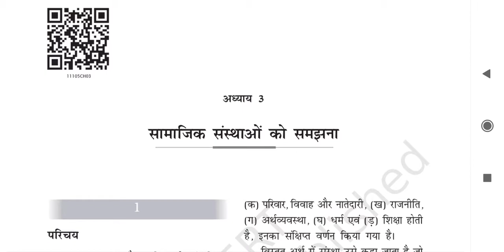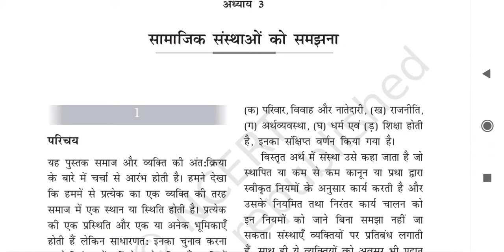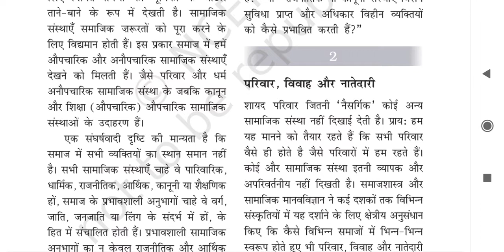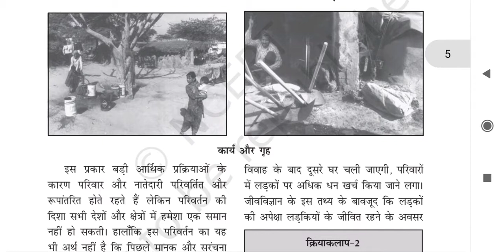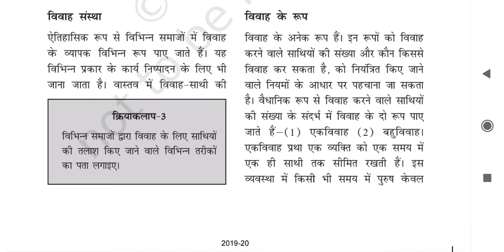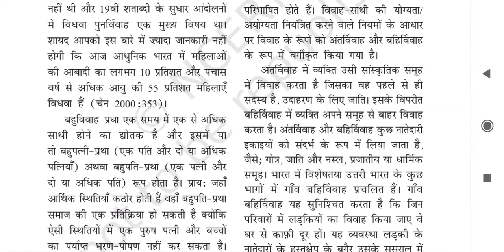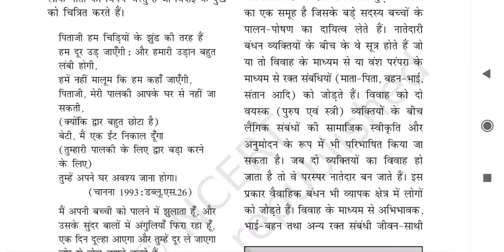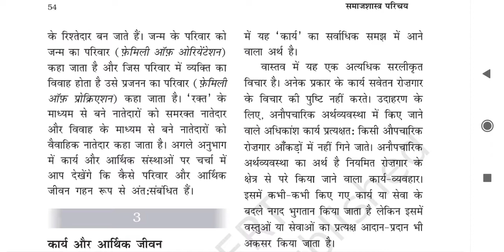||NCERT-2020||Sociology||Class-11Chaptet-2||समाजशास्त्र|| कक्षा-11||Social Science||SCHOOL ACADEMY||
नमस्कार दोस्तों ,
School Academy में आप सभी का स्वागत है.

दोस्तों इस वीडियो क्लास में हम पढ़ेंगे ncert कक्षा -11 की समाजशास्त्र की पहली पुस्तक " समाजशास्त्र परिचय" का अध्याय -3 " सामाजिक संस्थाओं को समझना"।

इस अध्याय में हमारा परिचय सामाजिक संस्थाओं से होगा   और यह भी बताया जाएगा कि समाजशास्त्र एवं सामाजिक मानवविज्ञान में इनका अध्ययन किस प्रकार होता है।
इस अध्याय में कुछ प्रमुख क्षेत्रों जिनमें महत्वपूर्ण सामाजिक संस्थाएं जैसे -
    (क )   परिवार, विवाह, नातेदारी
    (ख)    राजनीतिक
     (ग)    अर्थव्यवस्था
     (घ)    धर्म
     (च)    शिक्षा
के बारे में संक्षिप्त में जानेंगे।
इसके अलावा हम परिवार के स्वरूपों में परिवर्तन के बारे में पढ़ेंगे।
हम पढ़ेंगे कि परिवार अन्य सामाजिक क्षेत्रों और पारिवारिक परिवर्तनों से कैसे संबंधित होते हैं।
परिवार किस तरह लिंगवादी है ? और हम पढ़ेंगे
विवाह संस्था,
विवाह के रूप - एकविवाह
                      बहुविवाह
विवाह निश्चित करने के नियम और निर्देश,
अंतर्विवाह और बहिर्विवाह के नियम,
फ़ैमिली ऑफ ओरिएंटेशन,
फ़ैमिली ऑफ प्रोक्रिएशन,
कार्य और आर्थिक जीवन,
कार्य के आधुनिक रूप और श्रम विभाजन,
कार्य रूपांतरण,
राजनीति,
राज्यविहीन समाज,
राज्य की संकल्पना,
धर्म,
शिक्षा,
नागरिक,
लिंग,
आनुभविक जांच,
विचारधारा,
वैधता,
एकविवाह, बहुवीवाह, के बारे में।
एमिल दुर्खाईम

                              🚸👨‍🏫 School Academy